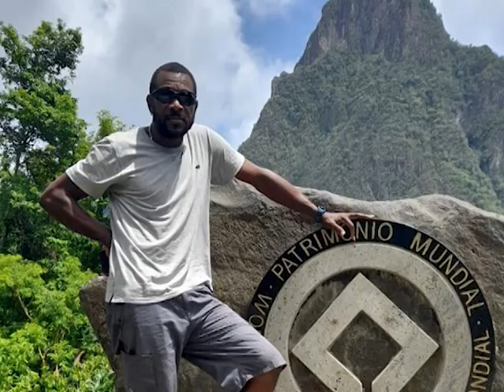Ray Griffith Life in Photos